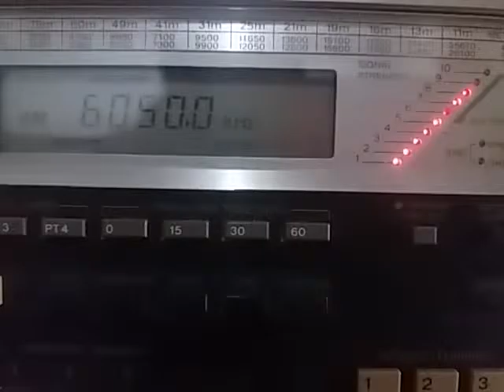PBS Xizang, Lhasa CHINA - 6050 kHz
6050 kHz PBS Xizang, Lhasa CHINA, reception in São Bernardo SP BRAZIL GG66rg - 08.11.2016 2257 UTC. Distance: 15.084 km.
Rx: Sony ICF2001D + Wire Loop Antenna DZ45. Tx in Chinese language to Tibet.